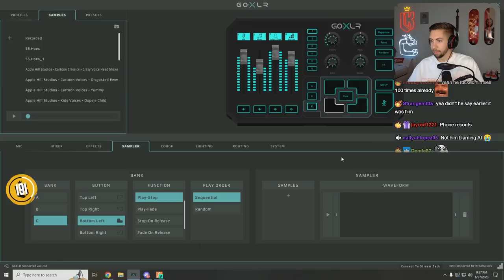Mr. K and Carmine's Bench Trial | NoPixel GTA RP